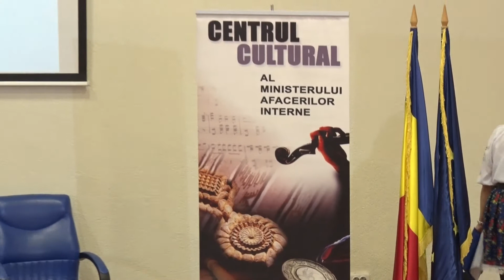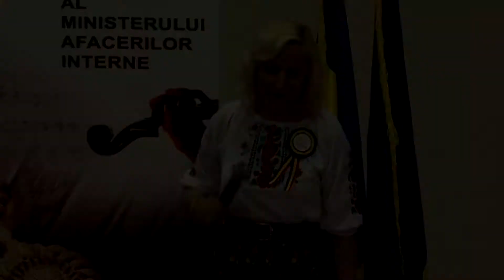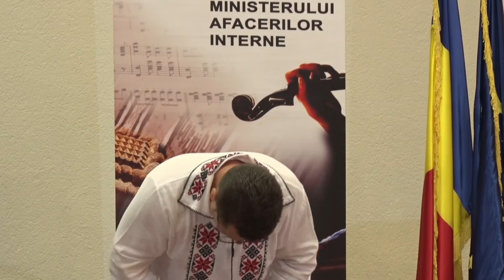Concert extraordinar „DRAPELUL NAŢIONAL - SIMBOL AL UNIRII”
ZIUA DRAPELULUI NAŢIONAL SĂRBĂTORITĂ LA PIATRA-NEAMŢ

Ne-a făcut o deosebită onoare să vă invităm la concertul extraordinar „DRAPELUL NAŢIONAL - SIMBOL AL UNIRII”, organizat, sub generosul generic al Centenarului Marii Uniri, de către Centrul Cultural al Ministerului Afacerilor Interne şi Centrul pentru Cultură şi Arte „Carmen Saeculare” Neamţ.
Protagonişti au fost unii dintre cei mai apreciaţi artişti români ai momentului: Grupul folk „Eu cred” şi interpreţii Ciprian Istrate, Maria Mihali, Marius Zgâianu, Adrian Benţa, Alina Buncianu, Florin Gherman, Adriana Maria Junc, Ionuţ Argint, Ilie Mihail Gabriel, Raul Jipa, Diana Petrescu, Ioan Ştefan Bologa, Alexandru Groza, Gheorghe Filip.
Evenimentul a avut loc marţi, 26 iunie 2018, la sala „Calistrat Hogaş” a Consiliului Judeţean Neamţ.